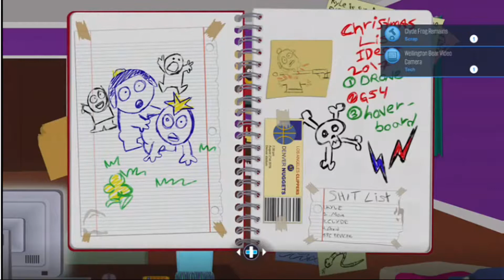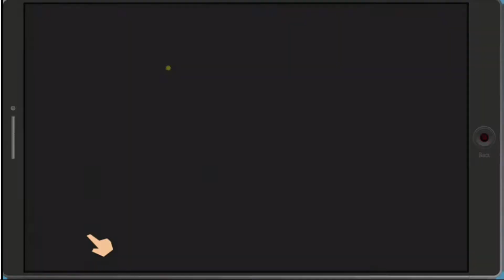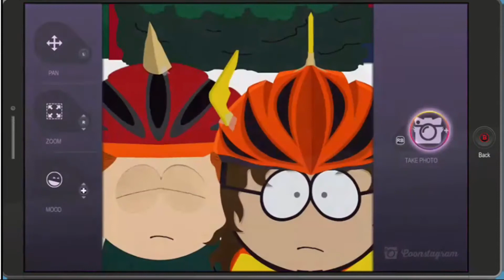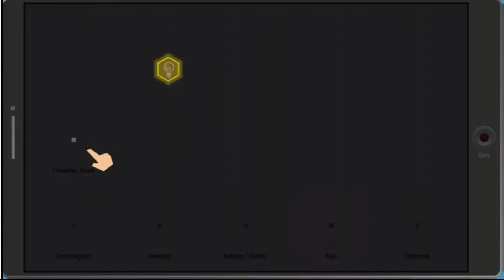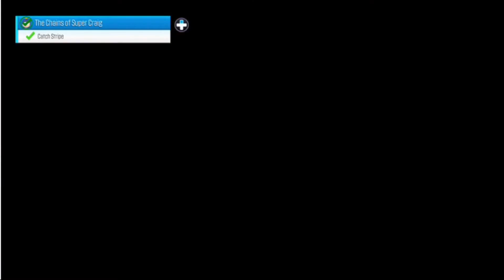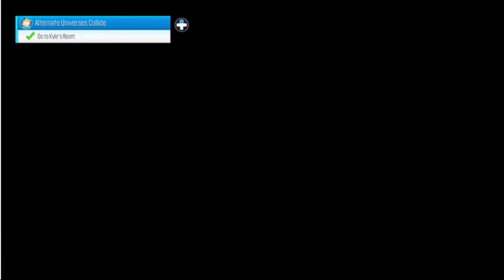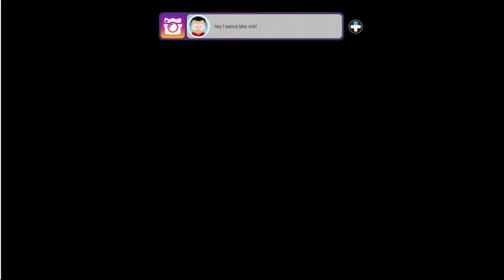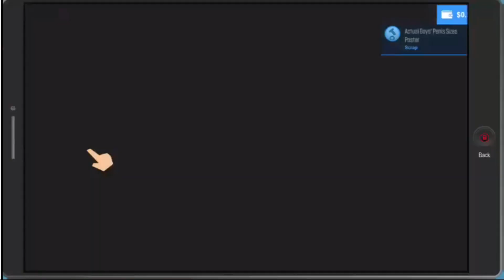King of the Porcelain Throne - November 15, 2017 Gamecast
In our most recent gamecast, we stream South Park: The Fractured But Whole. We play a game which is a great RPG at heart, but also contains some of the funniest humor we've seen in a long time!